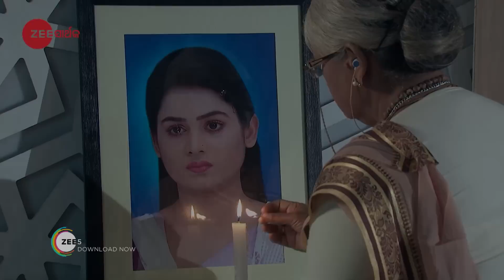ମୋ ଜେଜେମା - Mo Jeje Maa | Odia Serial | Best Scene - 619 | Zee Sarthak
"The feel of your language is in your entertainment too! Watch your favourite TV shows, movies, original shows, in 12 languages on SarthakTv , because every language has a super feel!

Mo Jejemaa is an Oriya family drama television series showcasing a patriarchal family of a 70 years old man, Siddharth Samantray. After the death of his wife, Samantray realizes that all his family members are selfish and only intend to get hold of his vast property. As a result, he remarries a young girl and makes a will wherein, he nominates his entire property on his newly wed wife’s name.odia sarthaktv odiatvserial sarthaktvshow odiatvshow odiacomedyshow entertainment oriya odiatvserials oriyacomedyshow zee5 zeetvshow"